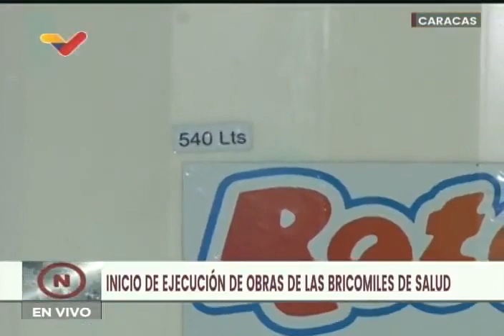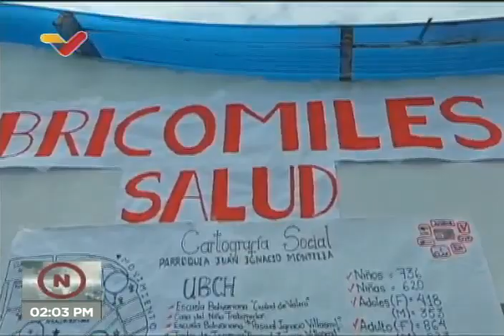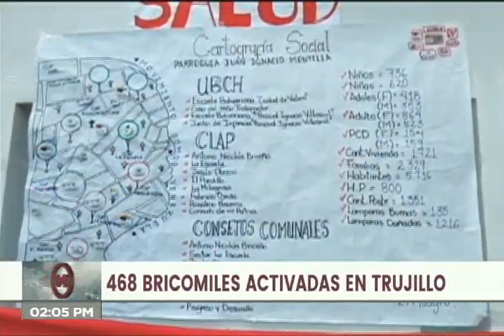Brigadas de voluntarios inician trabajos para recuperar centros de salud, 16 julio 2022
Este 16 de julio de 2022 se activaron las brigadas comunitarias y militares (Bricomiles) para la recuperación de centros de salud en todo el país, que tienen como fin reparar y poner a tono ambulatorios, CDI (centros de diagnóstico integral), SRi (servicios de rehabilitación) y similares.

USDT o Bitcoin (BEP20): 0xef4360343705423a24119205eeb1de2a10fd23f4

USDT (TRC20): TQJB86JZjF5Kt1C7f322aax4iyD6x65UcV

Petros: PFfDUW3cj1WD7cUPYg9MK2EtgG5nUgVzuc